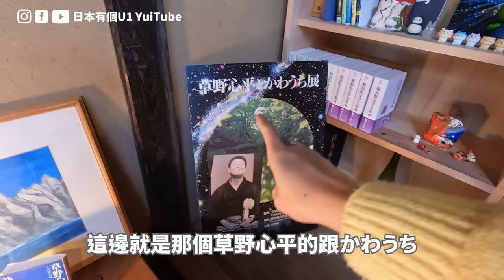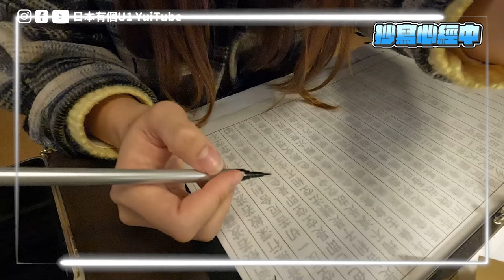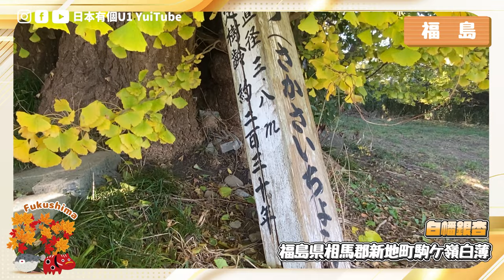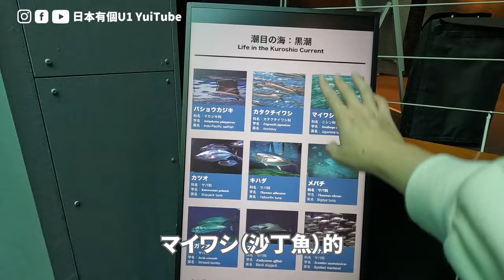原來福島這麼好玩！深遊福島濱通地區｜寶可夢迷必訪吉利蛋公園、第一次吃河豚🐡 寶藏楓葉景點🍁 ｜日本有個U1 YuiTube 🇹🇼 x 🇯🇵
這次來到福島濱通地區深度旅遊，濱通地區是在福島東邊靠海側，也是在311大地震下受到影響較嚴重的區域。自從上次前往大熊町深度採訪，我就感受到在地居民是多麽努力在振興和改變全世界對此的既定印象，用比國家級更嚴格的標準檢查自己縣內的農漁產品、用在地食材做出美味料理希望能推廣出去等等。
我深深明白即使十幾年過去了，這個議題仍會帶來的正反面意見，但深入走訪福島後，真的會被當地居民們的努力振興給感動，所以希望能用影片盡力傳達福島好玩、有魅力的一面，如果你願意深入瞭解福島的話，希望這個影片能給你一點收穫！

00:00 精彩預告
00:48 川內酒莊 試飲葡萄酒
03:40 山林裡的圖書館「天山文庫」
04:17 福島美食「秋風舍」
07:32 超推！楓葉景點「平出山摩尼院寶藏寺」
10:07 天皇同款溫泉飯店「飛天」高級河豚料理
14:39 巨大銀杏「白幡八幡神社」
15:44 道之驛浪江＆吉利蛋公園
18:16 楢葉町柚子研究會
20:16 HAGI法式料理
22:02 木戶川溪流遊步道
24:13 魚市場現烤海鮮「いわき・ら・ら・ミュウ」
26:08 海藍寶石福島（福島海洋科學館）
28:24 福島旅遊心得

☆ 𝔸𝕓𝕠𝕦𝕥 𝕄𝕖 ☆

歐嗨呦！我是住在日本的台灣人U1爹斯！

おはよう！日本在住の台湾人U1(Yui)です。日本旅行と日本生活について発信しております。このテーマに興味がありましたら、チャンネルを登録して頂ければ嬉しいです。良かったらいつでも遊びにきてください。

☆ U1有三窟 ☆